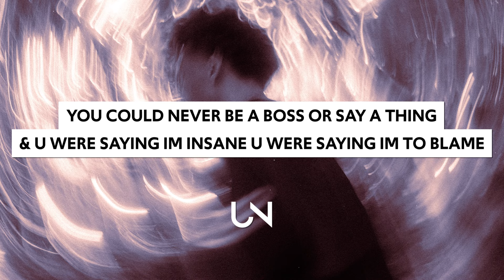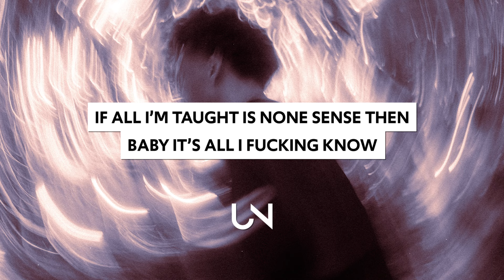Tom The Mail Man - Direct Me (Lyrics)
Tom The Mail Man - Direct Me (Lyrics / Lyric Video)

Lyrics for Tom The Mail Man - Direct Me
Verse 1)
Been going through a lot today, remember I was taught keep your head inside a box
You could never be a boss or say a thing
& you were saying im insane you were saying im to blame
I get head sick and thick frustration im stuck with a trauma filled foundation

(Hook)
Someone please direct me
 I’m on my knees begging
If all I’m taught is none sense then baby it’s all I fucking know
If all we’re taught is none sense then maybe it’s all we’ll fucking know

(Verse 2)

Gimme somewhat of a break this time, you always saying do it one more time
And it’s pack yah things it’s over your gonna learn your lesson when your older
You probably could’ve saved me time
If you would give me one more try
I coulda been the one that you were proud of
but now I just a child that’s left unguided

(Hook)

If all I’m taught is nonsense then baby it’s all we’ll really know
if all were taught is nonsense then baby it’s all we’ll really know

» UNCVRD«